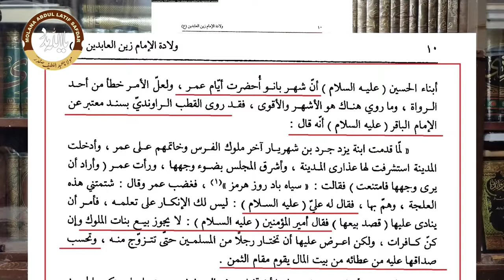Imam Zainul Abideen | Hazrat Umar Ki Hukumat | Molana Abdul Latif Safdar